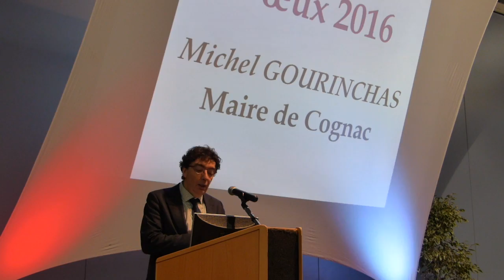Voeux 2016 Michel Gourinchas - Extrait 1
Extrait 1 : "Le contexte national"